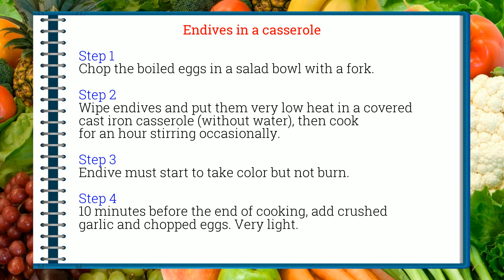How to cook - Endives in a casserole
Here is a beautiful french Endives in a casserole recipe !
 This video will teach you how to do a great Endives in a casserole, simply and easily !